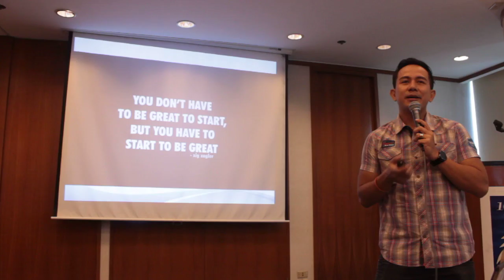THE FILIPINO SPEAKER AND THE VOICEMASTER OF THE PHILIPPINES VIDEOS